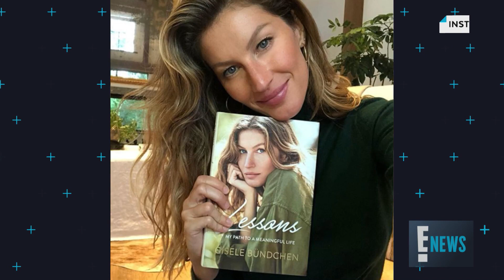Gisele Bundchen's Reaction to Tom Brady's Ex Having His Baby | E! News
The supermodel opens up in her new memoir "Lessons" about the moment the Patriots' quarterback broke the shocking baby news to her. Watch!